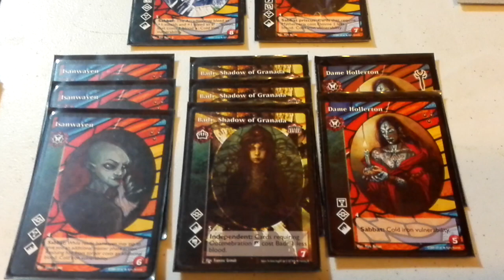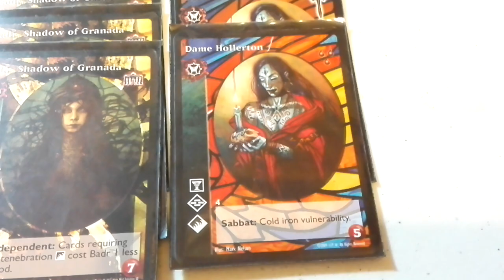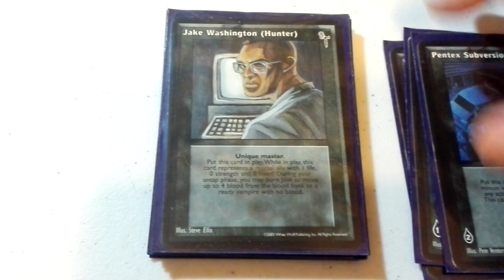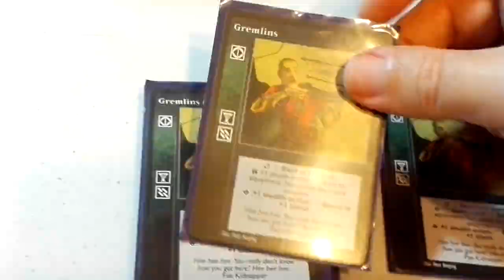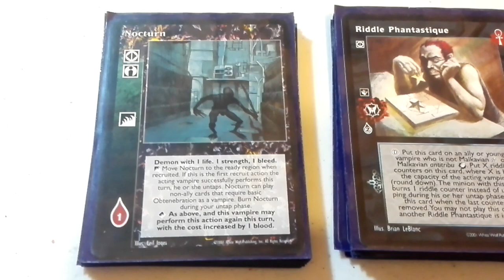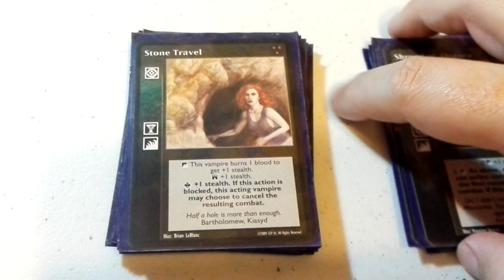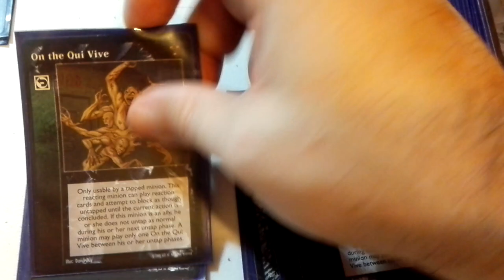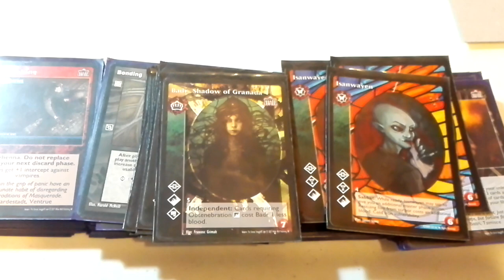VTES Mazo Kiasyd de Nocturnos.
CRIPTA (12)

3x Badr. Shadow of Granada
3x Isanwayen
2x The Arcadian
2x Omme Engerbenight
2x Dame Hollerton

BIBLIOTECA (90)

Master (14)

2x Vessel
1x Blood Doll
1x Dreams of the Spinx
1x Pentex Subversion
1x Charisma
1x Direct Intervention
1x Jake Washington
1x Carisma
1x Great Symposium
1x Wash
1x Sudden Reversal
1x The Barrens
1x Wider View
1x Changeling Ward

Acciones (17)

7x Gremlins
6x Govern the Unaligned
3x Song of pan
1x Riddle Phantastique

Aliados (11)

10x Nocturn
1x Carlton Van Wyk

7x Shroud of Absence
5x Stone Travel
5x Bonding
4x Shadow Play
3x Conditioning

Reacciones (14)

7x Deflection
5x On the Qui Vive
2x Delaying Tactics

Combo (7)

4x Aura Absorption
3x Fae Contortion

Eventos (2)

2x The Unmasking